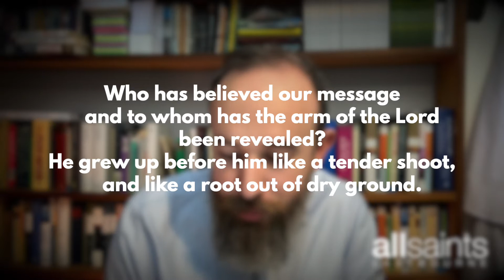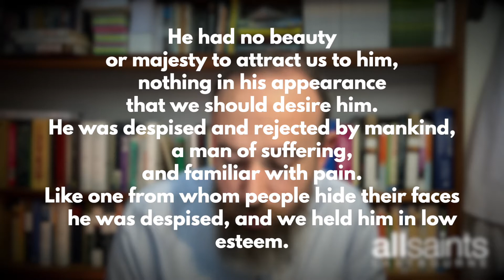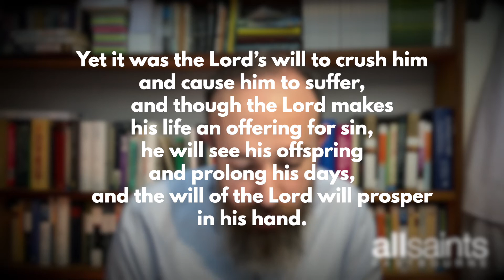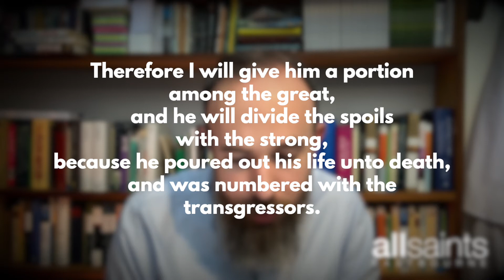Bite Size Bible - 24th February 2021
Please join me to read Isaiah 53 and pray together.